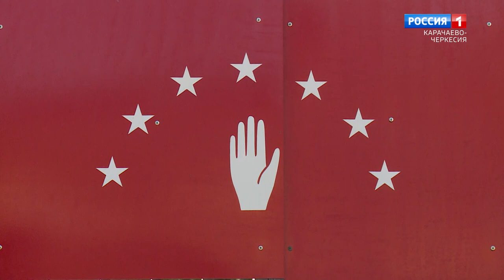"ХIацзакIыта йнахIырдзапI" (на абазинском языке)